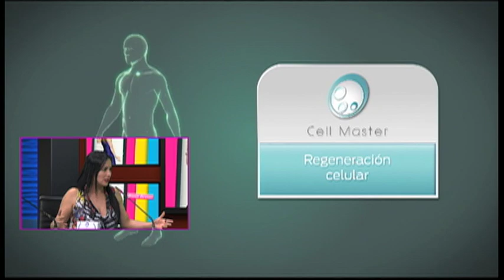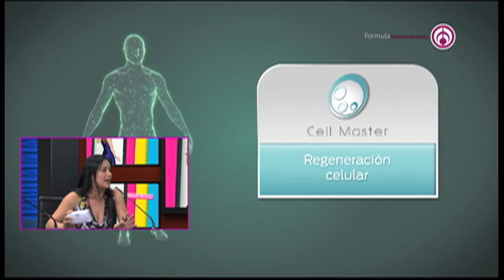Programa completo | Shanik en Fórmula 12 Julio 2019